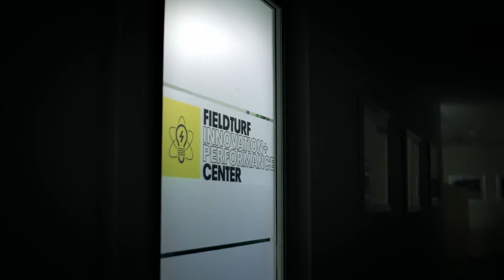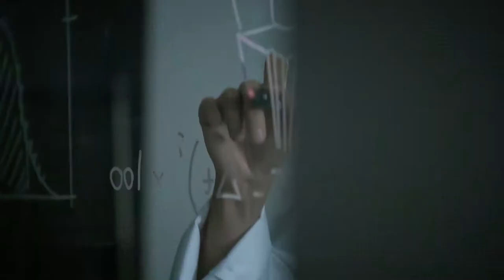Inside the Headset - Nick Davis, Defensive Coordinator, Rose-Hulman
This week on Inside the Headset, we are featuring Rose-Hulman Defensive Coordinator Nick Davis. Coach Davis highlights the value of coaching Division III football, shares the significance of creating favorable matchups on the field, and discusses the importance of helping other coaches develop professionally.

Nick Davis enters his ninth season on the Rose-Hulman staff and his sixth year as defensive coordinator in 2020. He also currently serves as the strength and conditioning coordinator, and linebackers coach for the Fightin' Engineers. He was promoted to assistant head coach and recruiting coordinator for the 2018 season. Prior to his promotion to defensive coordinator, Davis served as special teams coordinator, video coordinator and running backs coach.

Prior to his stint at Rose-Hulman, Davis spent two years at Ottawa University on the defensive side of the football, where he coached defensive backs in 2010 and linebackers in 2011. Davis also previously served as a strength and conditioning football intern at the University of Michigan and Western Illinois University in 2010.

[1:01] Start of interview
[1:25] Wearing multiple hats
[4:44] Recruiting academic talent
[9:32] Promoting the program through social media
[13:10] Putting together a defensive philosophy
[17:13] Creating favorable matchups
[19:33] Effectively teaching defensive systems